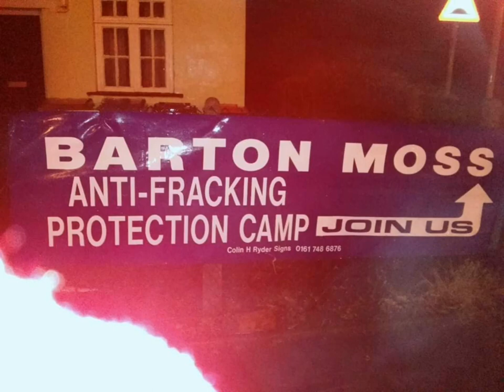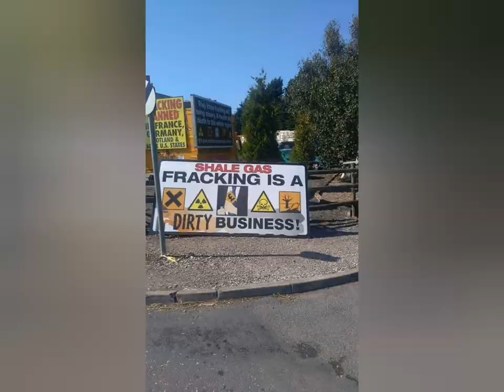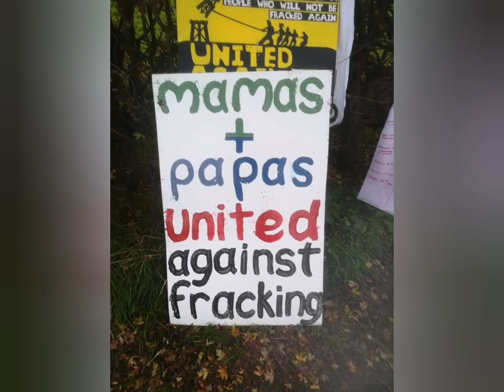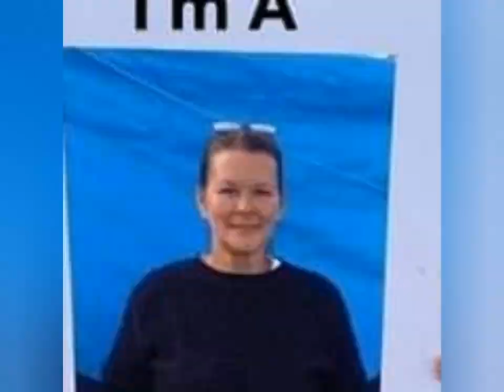My Life In Protesting 2013-2019.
Barton Moss
Whitemoss Hazardous Landfill March & Funday
Whitemoss Awareness Day
Halsall Against Fracking
Preston New Road Anti-Fracking Site
B & Q Camp
Daz Nez At New Horizons
My Best Anti-Fracking Friend Michelle, RIP, Till We Meet Again